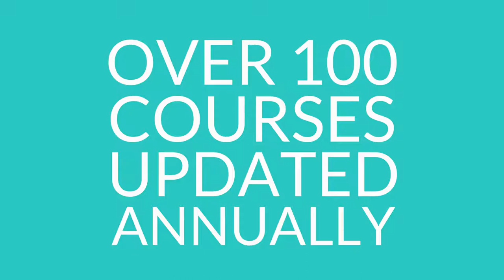Why Should You Choose WebCE?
WebCE offers a variety of online exam prep, continuing education and career training solutions for individuals and businesses.

Our 5-star rated content is reviewed and updated by industry experts, so you can be sure you are getting the highest quality education at an affordable price. Our online delivery platform is easy to use and includes audio and interactive elements giving you an engaging educational experience available anywhere at any time.

To view our extensive course catalog and professional development solutions,

WebCE serves over 22 license types throughout the insurance, tax, accounting, real estate, funeral, and securities industries.